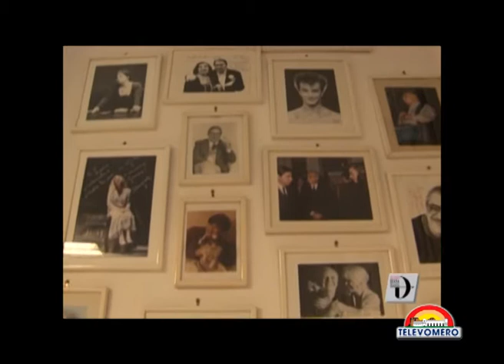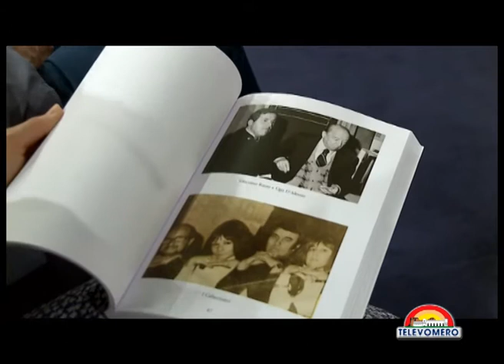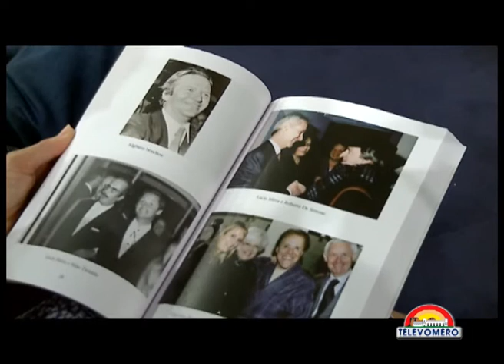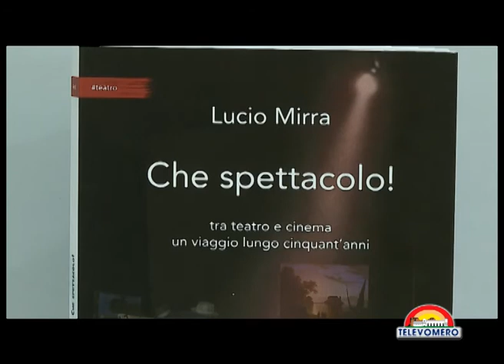SEMAFORO VERDE TEATRO DIANA 50 ANNI DI STORIA LUCIO MIRRA SI RACCONTA